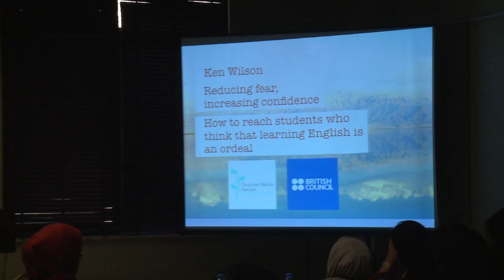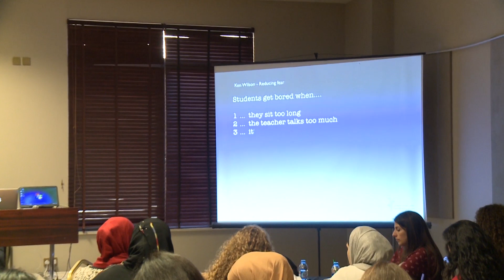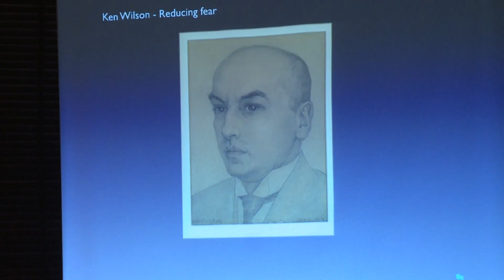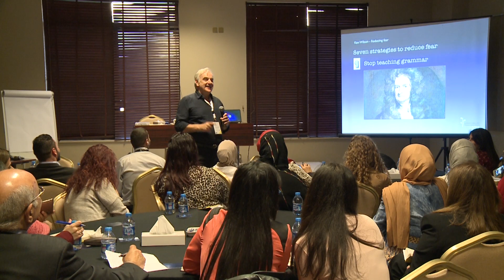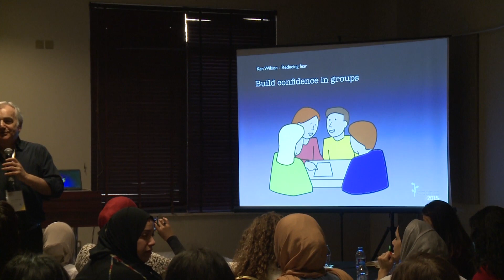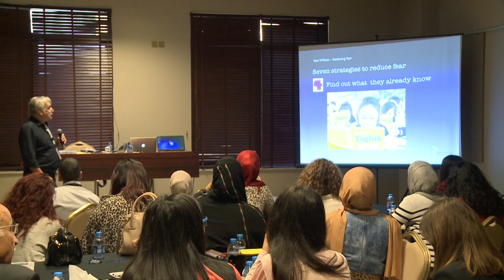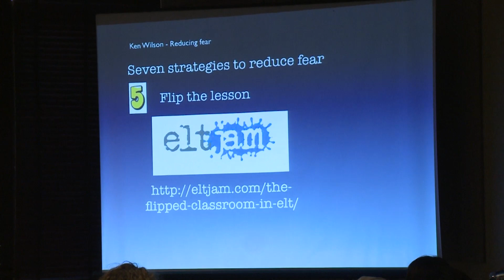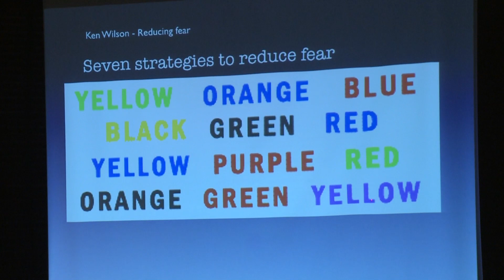الحد من الخوف وزيادة الثقة | Reducing fear, increasing confidence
المتحدث:
كين ويلسون

الموضوع:
من مفهوم الدراسة، تبقى العلاقة بين الخوف والثقة علاقة عكسية. فكلما تمكنا من الحد من الخوف، زادت قدرتنا على غرس الثقة. وفي اعتقادي أن هناك جوانب في طرق تدريس اللغة تصلح للحد من الخوف بنجاح وبالتالي زيادة الثقة؛ زمنها تقنيات العمل في أزواج أو مجموعات. والاعتراف بأن الأنشطة والألعاب الترفيهية هي وسيلة ناجحة للتعلم. في هذه الجلسة، سوف أتحدث عن بعض الأنشطة الجماعية والألعاب البسيطة التي يمكن أن تعمل على بناء الثقة لدى الطلاب الذين مهما حاولنا، لا يزالون يبدؤون كل حصة بشعور من التشاؤم.

Presenter: Ken Wilson

Subject:
In study terms, fear and confidence are in an inverse
relationship with each other. The more we can reduce
fear, the more we can instil confidence. And it is my belief
that there are aspects of language teaching methodology
which lend themselves to successful reduction of fear and
increase in confidence, techniques such as pair and group
work, and the recognition that fun activities and games
are a successful way of learning. In this talk, I will outline
how some simple group and game activities can serve as
confidence builders for students who, however hard we try,
start every class with a sense of foreboding.